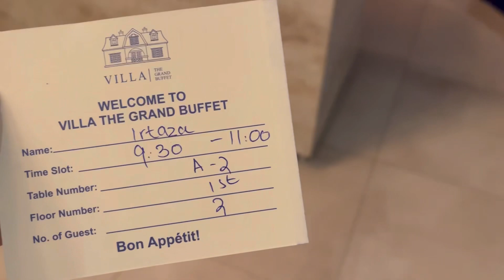Villa The Grand Buffet | Hightea vlog | Tried out most of the dishes | Lake City Lahore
Hightea charges Rs.2400 if you pay from card and around 2700 if you pay cash.